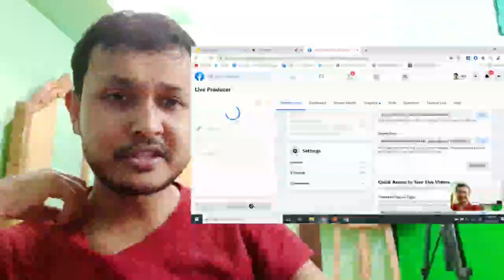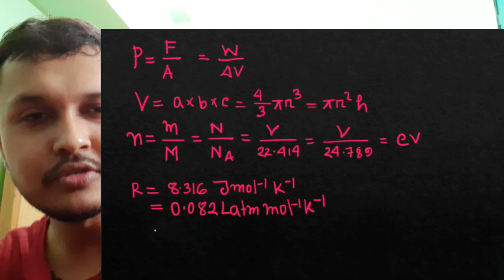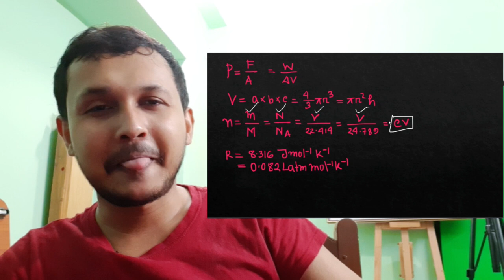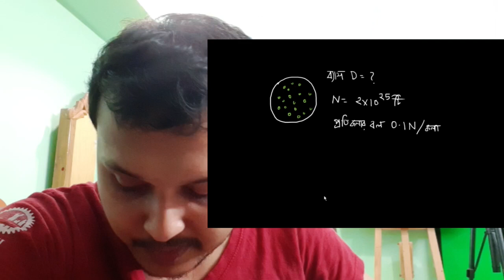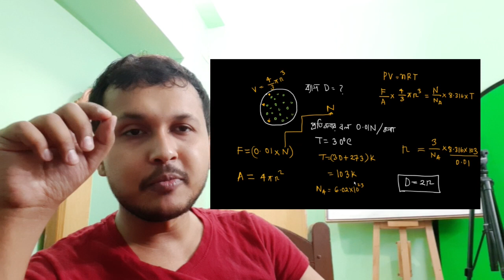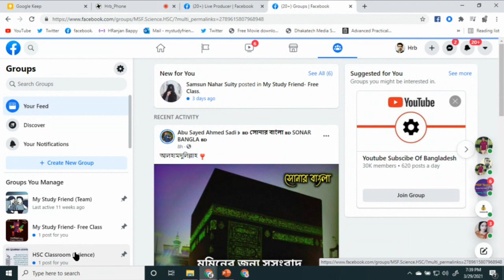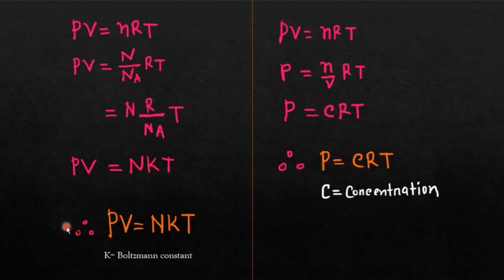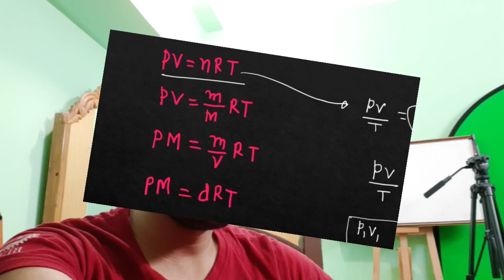ideal gas and kinetic theory of gas (আদর্শ গ্যাস ও গ্যাসের গতিতত্ত্ব) -02 // HSC Physics